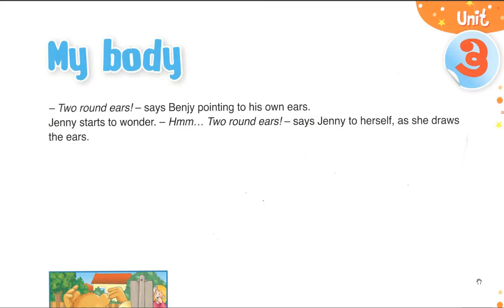My body level 3 video 5 BENJY